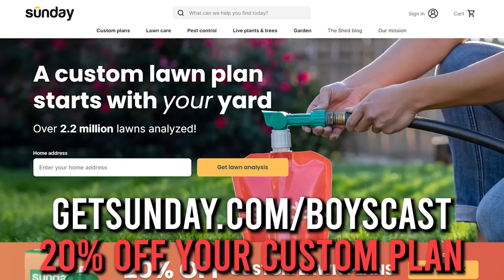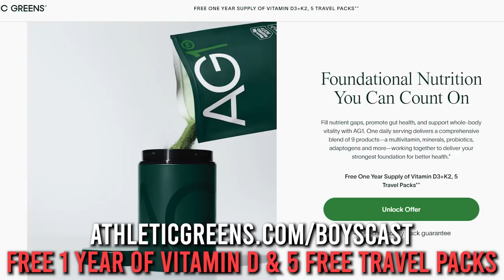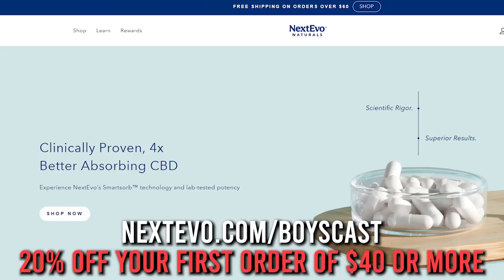#178 Dude Disguises As Girl To Win Chess Tournament, Mom Makes Son Wear Nail Polish, Fat Plane Seats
Sam Smith controversy, Aussie Comedian under fire for Dalai Lama joke, making your son wear polish and DISGUISING AS A CHICK TO WIN CHESS TOURNAMENTS!

Athleticgreens.com/boyscast - Free 1 Year Of Vitamin D & 5 Free Travel Packs

THE FELLAS FELLAS TOUR: Boston, Las Vegas, Atlanta, Philadelphia, Tampa, New York

Ryan @ryanlongcomedy
Danny @dannyjokes

0:00 Sam Smith Under Fire For Controversial Show
1:55 No Sleep
4:01 Aussie Comedian Under Buddhist Protest Over Dalai Lama Joke
10:33 Plus Size Content Creator Demands Extra Plane Seats
18:10 The World's Fattest Man
21:04 These Common Phrases Are Actually Fatphobic
29:38 Ad - Getsunday.com/boyscast - 20% Off Your Custom Plan
32:00 Ad - Athleticgreens.com/boyscast - Free 1 Year Of Vitamin D & 5 Free Travel Packs
33:52 Man Disguised In Burka To Participate In Women's Chess
38:55 Bud Light VS Coors Light
42:09 Soccer Star Keeps All His Money Through Divorce
50:30 Dudes Are Selling AI Generated "Pics" On Reddit
53:15 Ad - Nextevo.com/boyscast - 20% Off Your First Order Of $40 Or More
56:14 Crazy Blogger Mom Makes Sons Wear Nail Polish
1:24:31 Men With Small Bawls Have Bigger Hearts